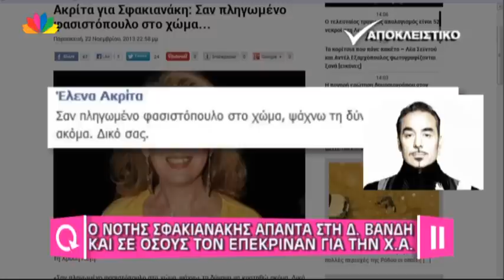Ο Νότης Σφακιανάκης απαντά σε όσους τον κατέκριναν για την Χ.Α.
Ο Νότης Σφακιανάκης απαντά στη Δ.Βανδή και σε όσους τον επέκριναν για την Χ.Α.